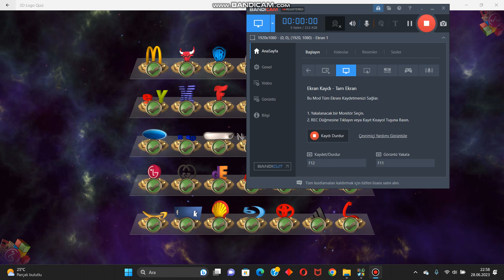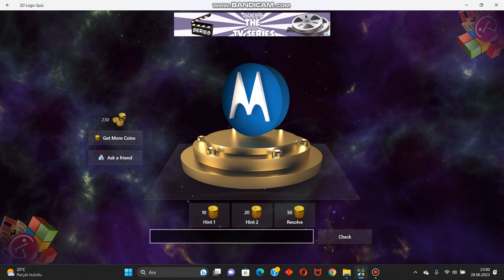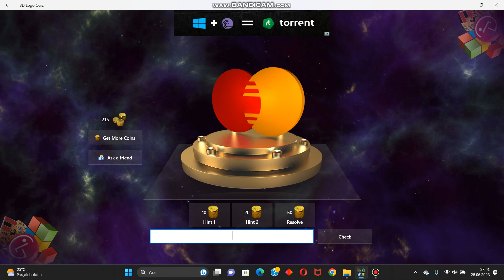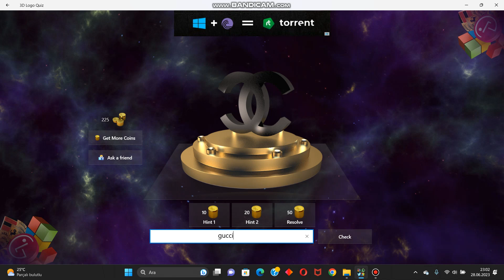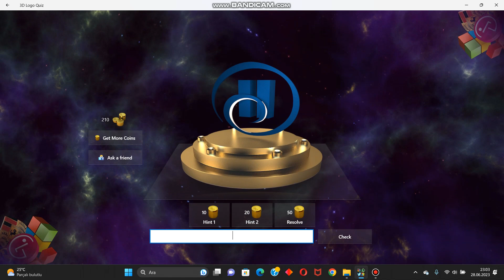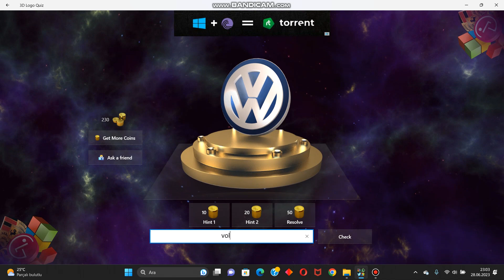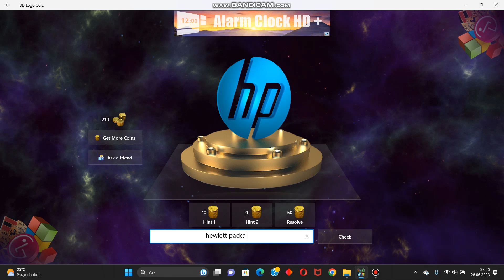3d logo quiz level 2 package 1